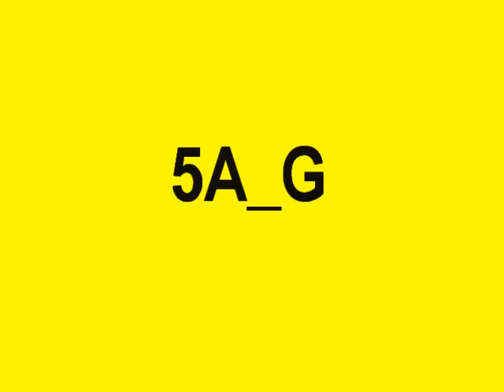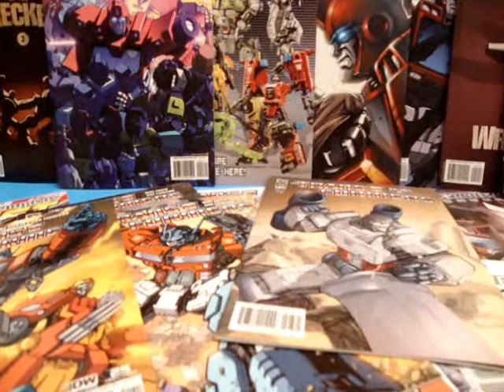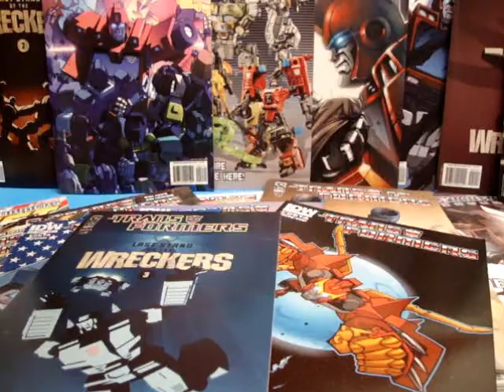5ATG - Other Hobbies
Other Hobbies besides T. formers. Ha. Still didnt say it!